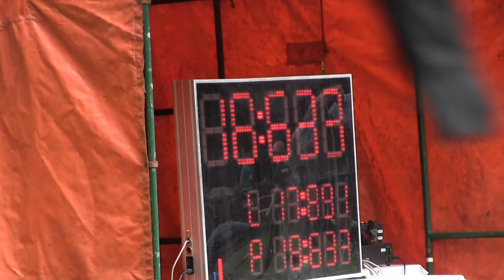Hájov ženy Bystré 2 6 2018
2.kolo BLHPS Janovice-Bystré /okr.FM/ 2.6.2018